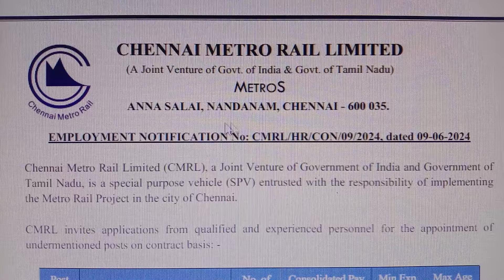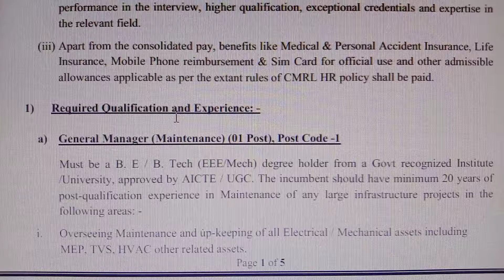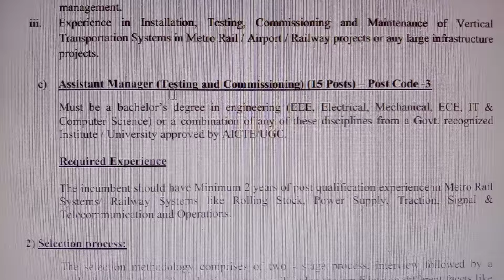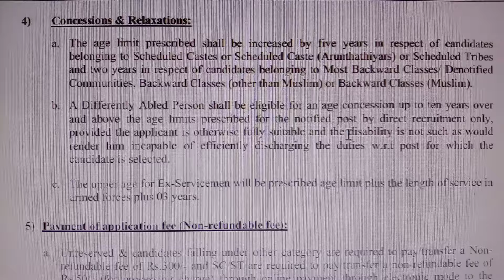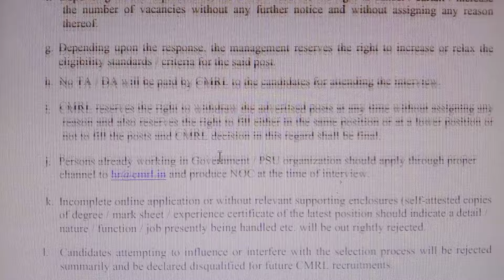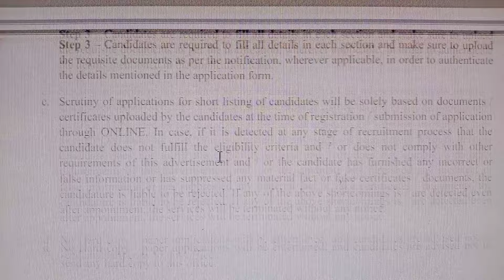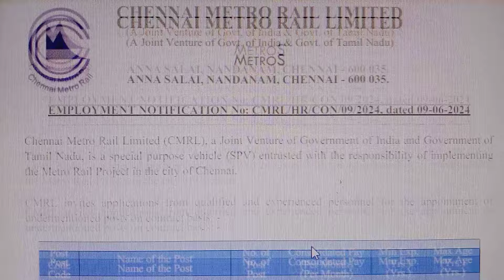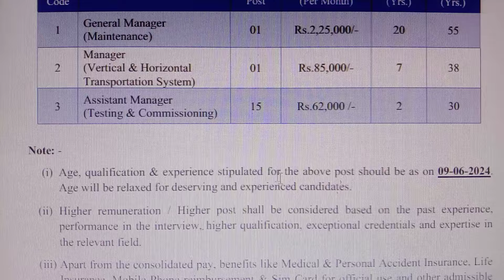👉 தமிழக இரயில்வே வேலைவாய்ப்பு 2024 | No Exam Govt Jobs | Railway Jobs 2024 | Government Jobs 2024